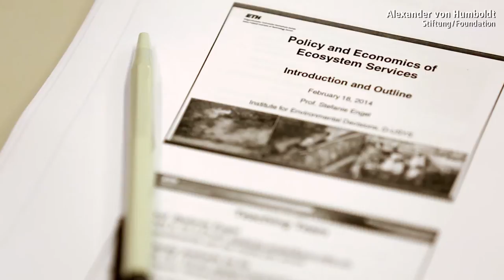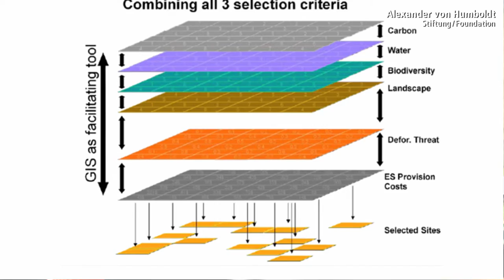Stefanie Engel - Alexander von Humboldt-Professur 2014 (DE)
Stefanie Engel ist eine der weltweit führenden Forscherinnen auf dem Gebiet der Umweltökonomie. Sie untersucht, wie Individuen und Gruppen mit ihrer Umwelt und natürlichen Ressourcen umgehen und wie ihr Verhalten beeinflusst wird sowie gesteuert werden kann. Hierzu nutzt sie ein breites Spektrum von Methoden, etwa aus der Verhaltensökonomie oder der Spieltheorie. An der Universität Osnabrück könnte Stefanie Engel das interdisziplinäre Institut für Umweltsystemforschung mit ihrer wirtschaftswissenschaftlichen Expertise verstärken und helfen, den Profilbereich "Governance von nachhaltigen sozio-ökologischen Systemen" zur internationalen Spitze zu führen.

Nominierende Universität: Universität Osnabrück

Stefanie Engel, geboren 1968, ist seit 2006 Professorin für Umweltpolitik und Umweltökonomie an der Eidgenössischen Technischen Hochschule (ETH) Zürich. Ihre Promotion schloss sie 1999 an der University of Maryland (USA) ab, zuvor forschte und lehrte sie von 1997 bis 1999 an der Universidad de Los Andes sowie am Wirtschafts- und Sozialforschungsinstitut Fedesarrollo (Fundación para la Educación Superior y el Desarrollo), beide in Bogotá, Kolumbien. Anschließend forschte sie von 2000 bis 2005 am Zentrum für Entwicklungsforschung (ZEF) der Universität Bonn. Dort leitete sie eine von der Robert-Bosch-Stiftung finanzierte Nachwuchsforschergruppe zum Thema „Institutionen für das Management natürlicher Ressourcen in Entwicklungsländern" sowie ab 2002 die Arbeitsgruppe „Natürliche Ressourcen". 2005 habilitierte sie an der Agrarwissenschaftlichen Fakultät der Universität Bonn. Stefanie Engel ist Mitglied des umweltökonomischen und des -entwicklungsökonomischen Ausschusses des Vereins für Socialpolitik, der größten Vereinigung von Wirtschaftswissenschaftlern im deutschsprachigen Raum, und war Mitglied der Task Force on Environmental Economics innerhalb der vom Wirtschaftsnobelpreisträger Joseph E. Stiglitz geleiteten Initiative for Policy Dialogue.